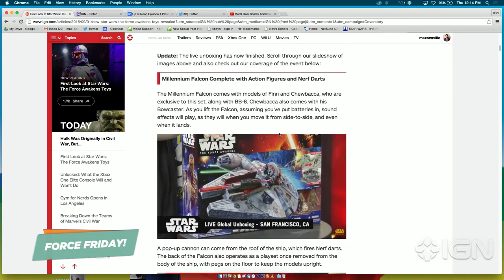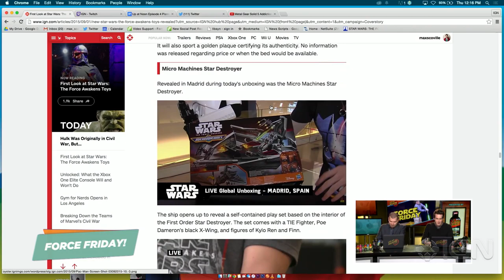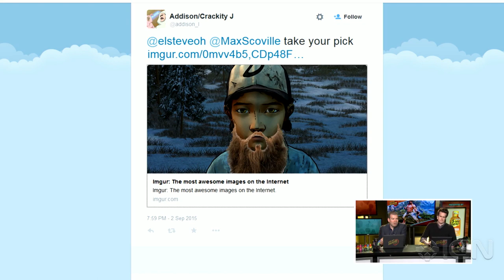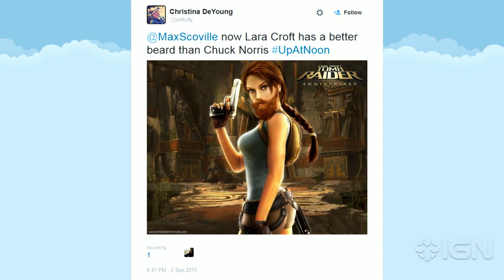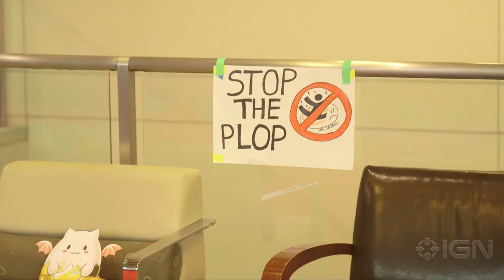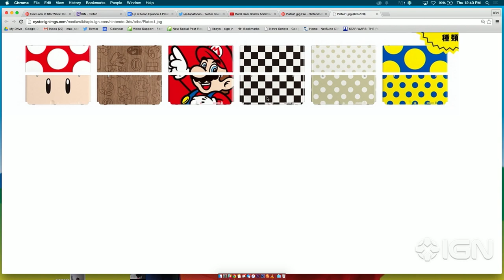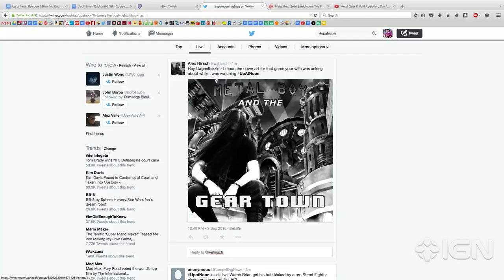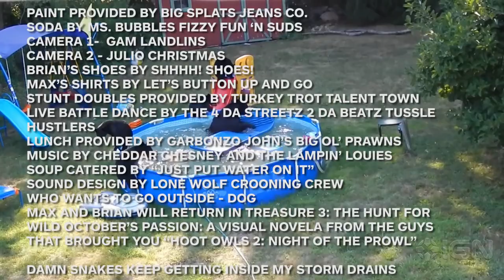Metal Gear Solid 5 Addiction, Force Awakens Toys, & a Real Live Clown - Up At Noon Live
The Phantom Pain is everything we dreamed it would be, new Star Wars toys have been revealed, and we discuss why our jobs are so stupid.